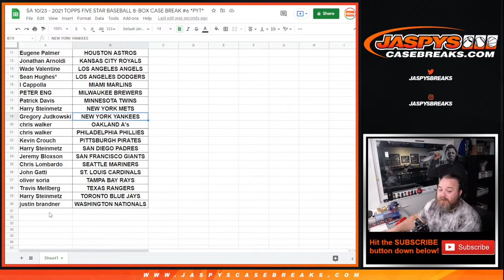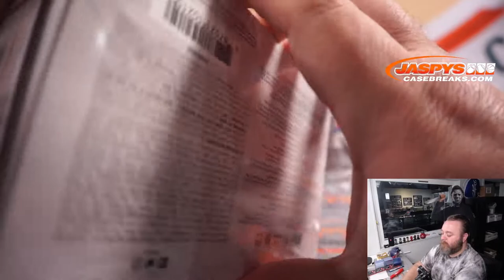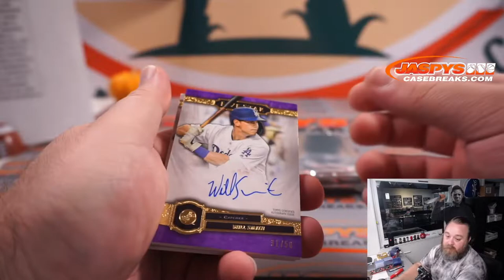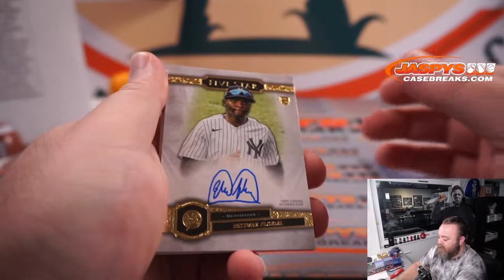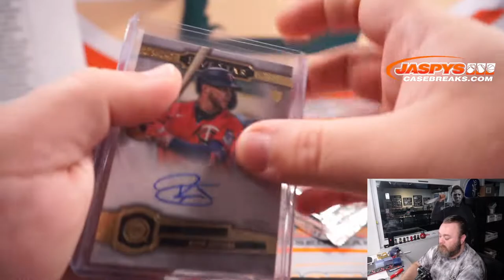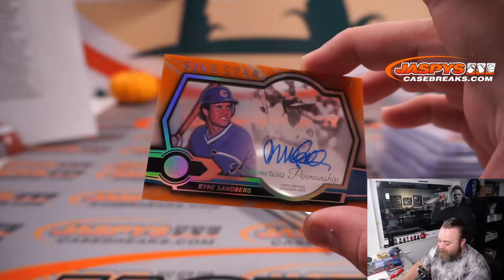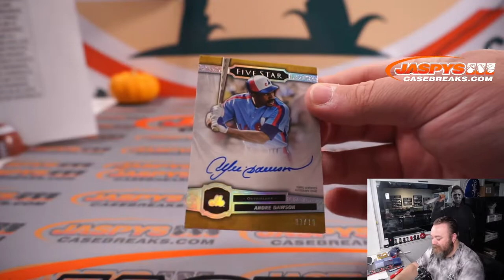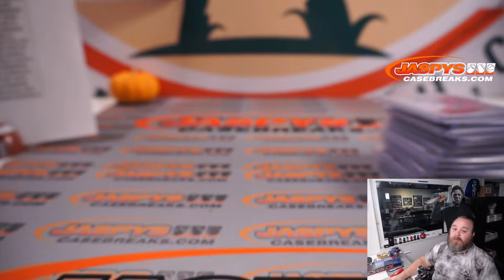SA 10/23 - 2021 TOPPS FIVE STAR BASEBALL 8-BOX CASE BREAK #6 *PYT*